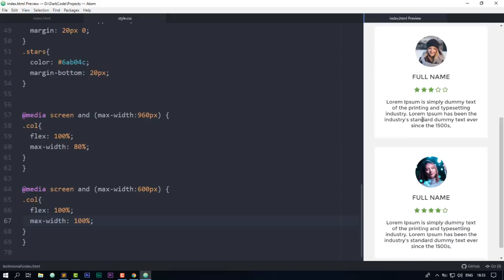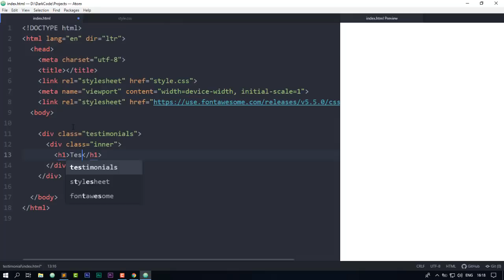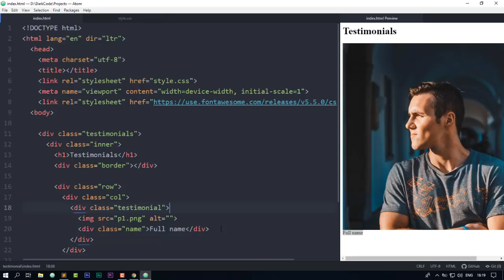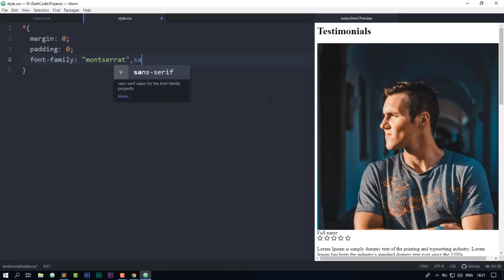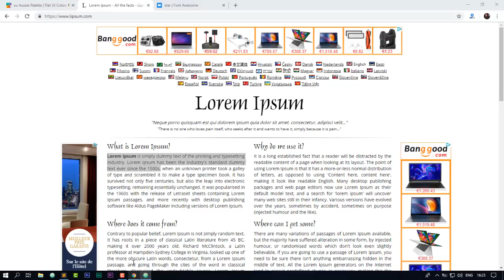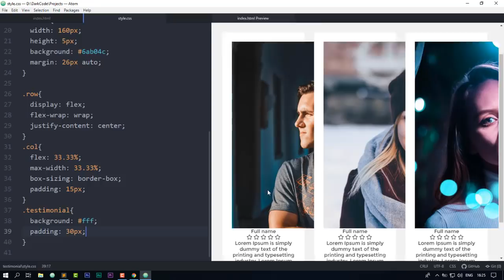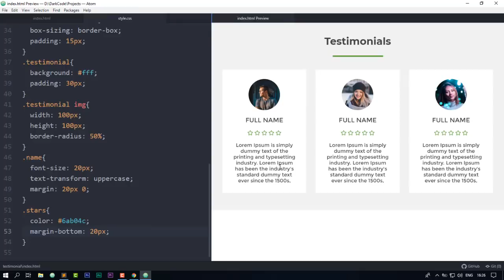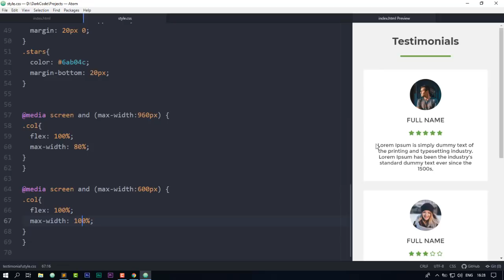Responsive testimonials section using only HTML & CSS